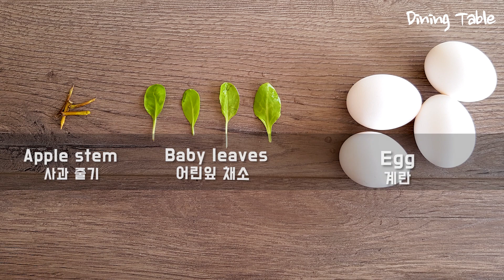삶은 계란으로 쉽고 예쁜 "사과모양 계란" 만들기 How to make Apple-Shaped Egg Recipe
오늘의 영상은 기대하셔도 좋을 "계란으로 사과모양"을 만들어보았어요~

정말 기발한 푸드아이디어니 놓치지말고 끝까지 시청바래요~

샐러드나 아이들 도시락, 간식에도 넣어주면~드시는분들도 너무 행복하지 않을까 싶은데요~^^

주재료 : 계란
데코레이션: 사과꼭지, 잎은 아무거나 작은거면 괜찮습니다

-자세한 레시피는 영상을 참고해주세요-

If you enjoy the video please give it a THUMBS UP  so I know to make more 'themed' videos like this in the future!

*모든 레시피와 푸드 아이디어 사용시 반드시 출처를 밝혀주시기 바라며, 상업적 목적으로 사용이 불가능합니다. 또한 이 영상의 다운로드 및 2차 편집을 금지합니다.